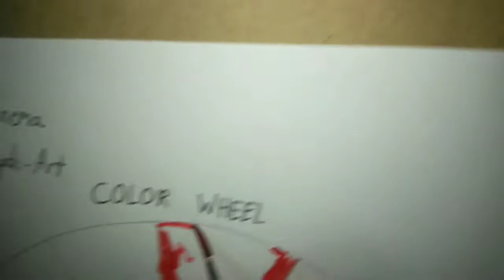PAINT A COLOR WHEEL USING WATER COLOR | HOW TO PAINT WATERCOLOR WHEEL | Melgabar Je Vlog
water Color Color wheel
Color wheel
water Color
watercolor
art
water Color art
mixing Color
Melgabar Je Vlog